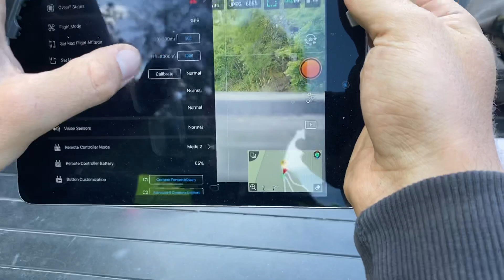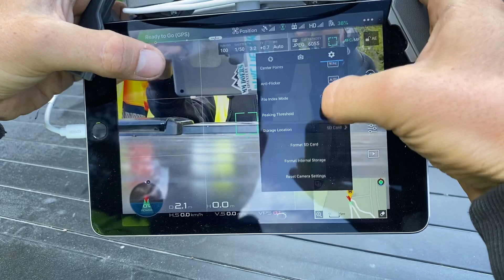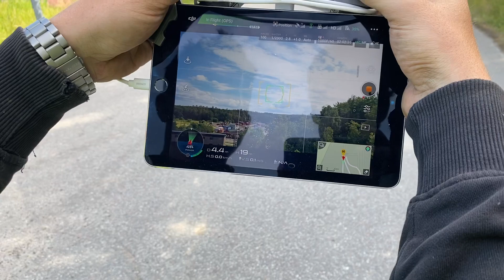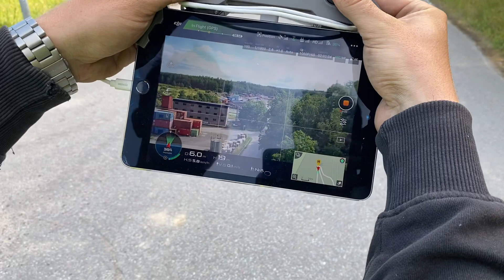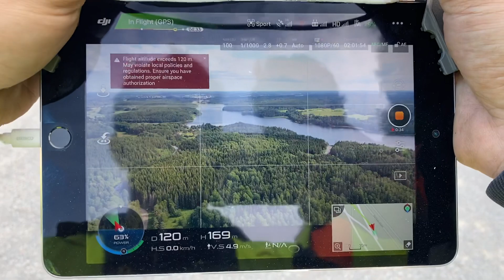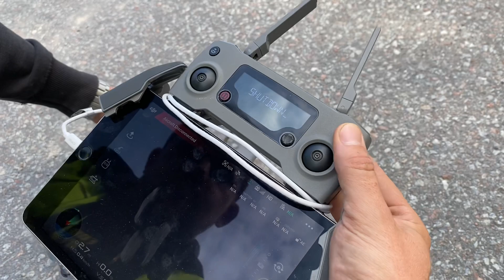DJI Mavic 2 - DJI CARE REFRESH verification